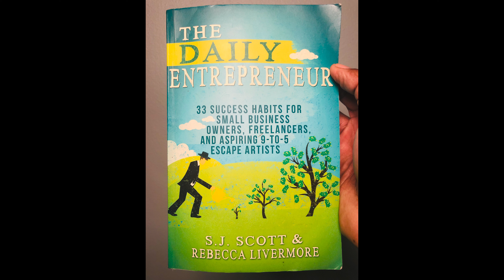Study Hall with Alexander Blucher on The Daily Entrepreneur By SJ Scott & Rebecca Livermore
I’ve been battling to start this channel for sometime now. I always had an excuse because of my hair, the timing, finding another excuse to not start and not hit record. Today was the day that I left all anxiety in the trash.

YouTubers, 🗣🔊please welcome me, Alexander Blucher, with open arms while I share fundamental topics to help folks in the community.

Today’s discussion is related to; Study Hall with Alexander Blucher on Something To Compare To. The Daily Entrepreneur by S.J. Scott & Rebecca Livermore.

Regards,
Alexander Blucher
Something To Compare To

Sound Tracks:
(Intro) Always Roaming by Oliver Michael

02:11 - Coco Bread by WEARETHEGOOD
05:26 - Never Felt Better Instrumental by Cryote
08:33 - Crazy For Your Love Instrumental by ORKAS
12:06 - Good Foot by Risian
15:40 - Delilah Instrumental by WEARETHEGOOD
18:12 - Feel Good by Hotham
20:34 - The Vibe Instrumental by Ben Fox
23:29 - Homecoming by SLPSTRM
26:46 - Looking Back by Fryderyk HD
31:50 - So Typical (feat. Emilia Ali) by Nbdy Nprtnt
35:13 - Sunset Drive by Evert Z
37:55 - (3x) Lighting by Wonderland
43:26 - Wansui by Oliver Michael
46:02 - (Outro) Coco Bread By WEARETHEGOOD